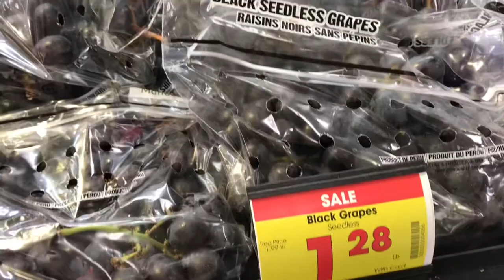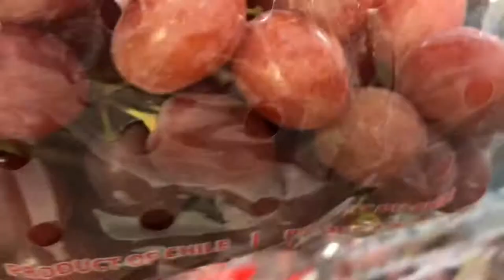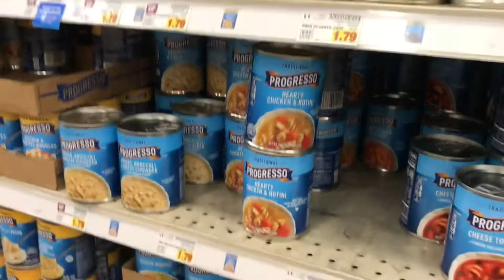Shopping in Smith’s. Kalispell Montana🇺🇸